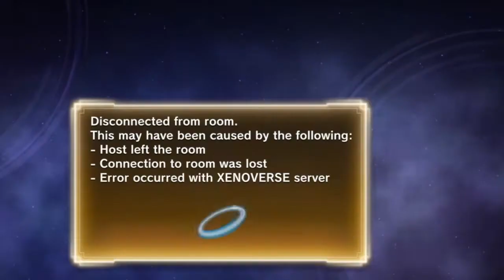I Didnt Expect This Xenoverse 2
My god